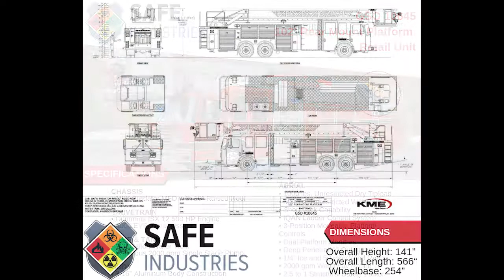KME 10645 | Rear Mount Platform | Available Today 9/11/19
Check out this 102' Rear Mount Platform!
 It's available today! (9/11/19)

CHASSIS
✔️100” Predator MFD with 10” Raised Roof DRIVETRAIN
✔️Cummins ISX 12 500 HP Engine
✔️4000 EVS Transmission
PUMP & TANK
✔️300 Gallon Water Tank
✔️Waterous 2000 gpm Single Stage Pump
BODY
✔️3/16” Aluminum Body Construction
AERIAL
✔️1000 lbs. Unrestricted Dry Tipload
✔️500 lbs. Unrestricted Wet Tipload
✔️Short Jack Capability
✔️IQAN Ladder Control System
✔️3-Position Moveable Platform Controls
✔️Dual Platform Monitors
✔️Deep Penetrating Outriggers
✔️1/4” Ice and 50 mph Wind Rating
✔️2000 gpm Waterway Rating
✔️2.5 to 1 Structural Safety Factor
DIMENSIONS
✔️Overall Height: 141”
✔️Overall Length: 566“
✔️Wheelbase: 254”